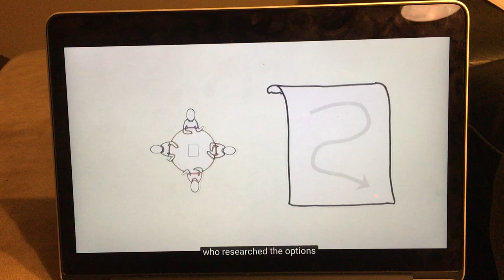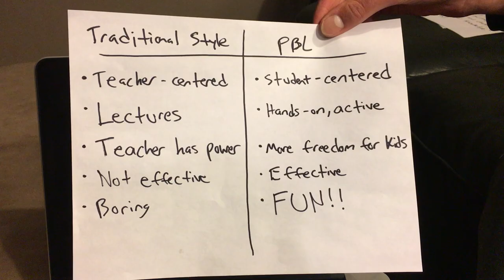Mount Mercy PBL Research Project